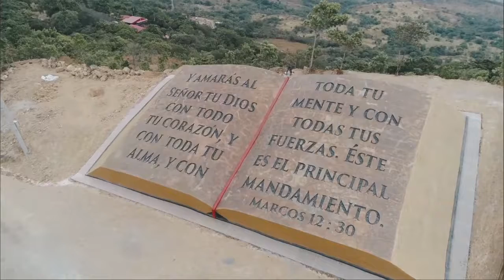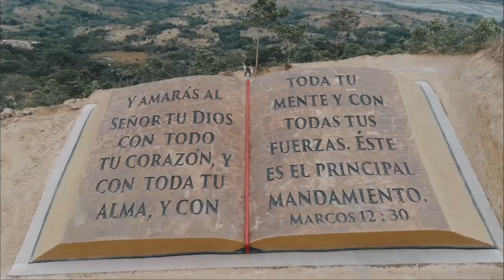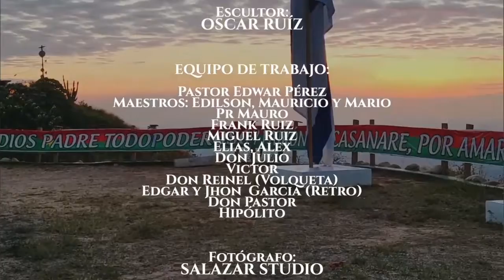MONTE DE *YAHUH* (JEHOVA)_Proyecto Espirutual